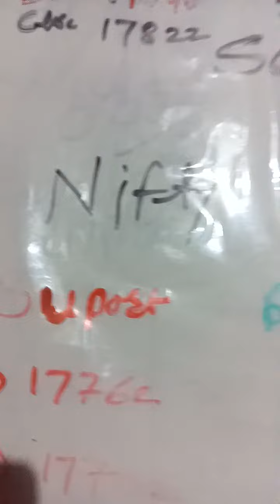tomorrow market view nifty & banknifty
tomirrow market wiew nifty and banknifty nifty resistence 17882/17942/18002 supoort 17762/17702/17642 banknigty resistence 37584/37721/37861 sgx nifty now 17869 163+ free demat account samco free 1 stock free teligram chhanel